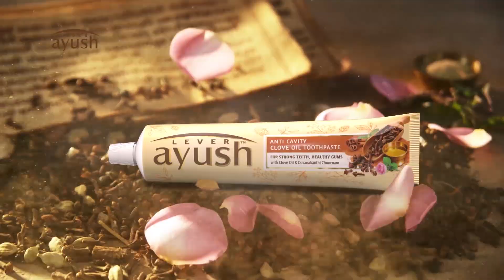Army designs remote-controlled device for coronavirus treatment (English)